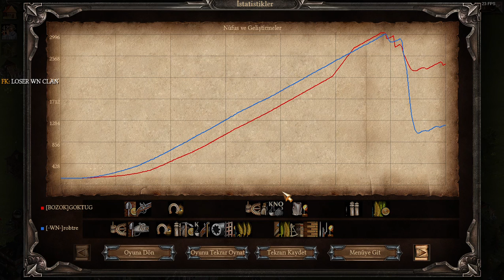WN ROBTRE VS GOKTUG